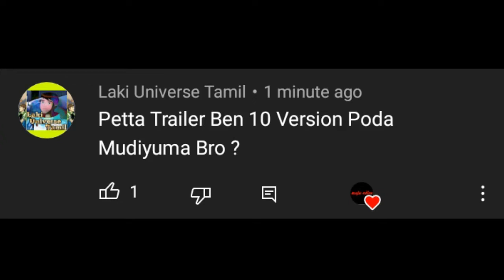Petta Official Trailer Ben10 Version(MajaEdits)